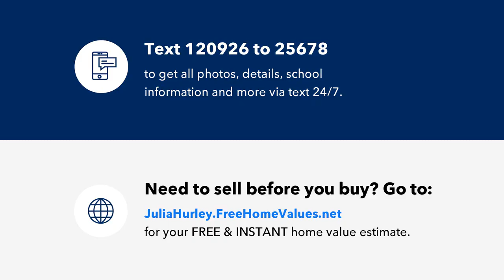1328 Lovell Rd, Knoxville, TN Presented by Just Homes Group.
Open zone land

521 W Lamar Alexander Parkway